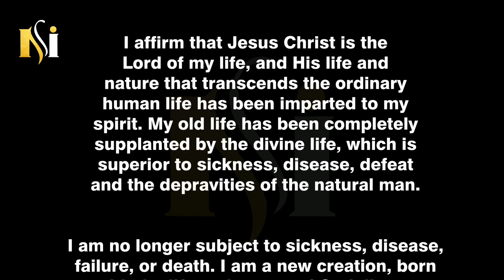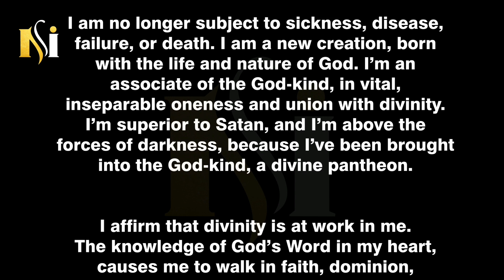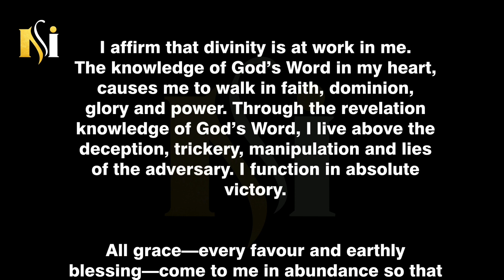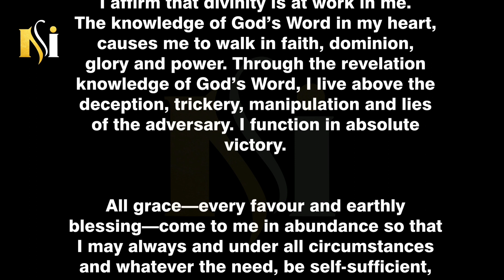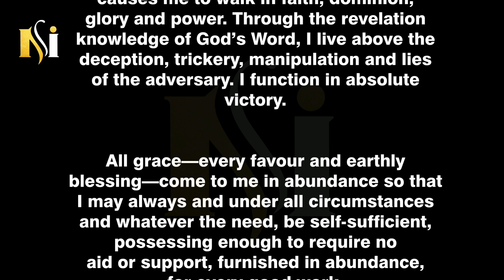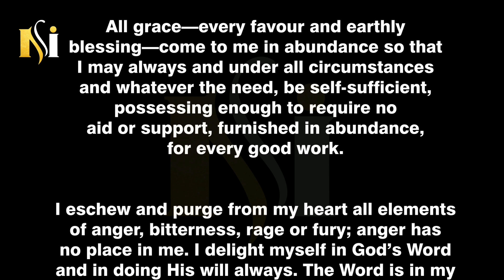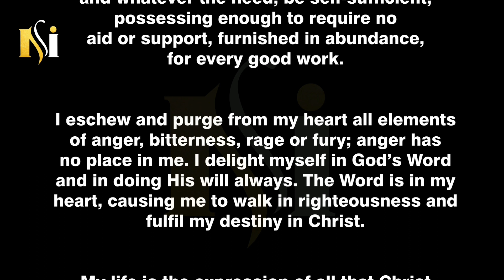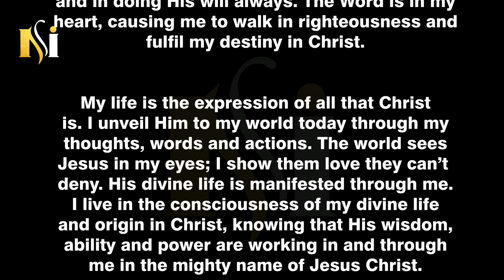KEEPSAYINGIT #2829 I FUNCTION IN ABSOLUTE VICTORY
I affirm that Jesus Christ is the Lord of my life, and His life and nature that transcends the ordinary human life has been imparted to my spirit. My old life has been completely supplanted by the divine life, which is superior to sickness, disease, defeat and the depravities of the natural man... KEEP SAYING IT 👇